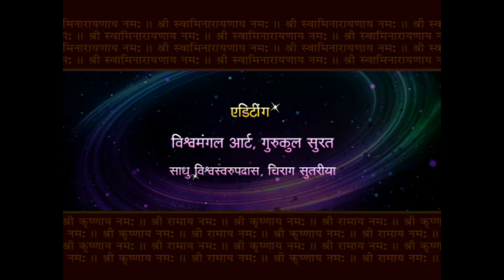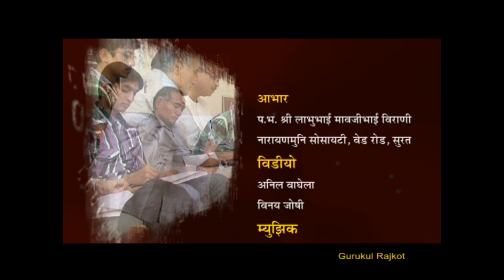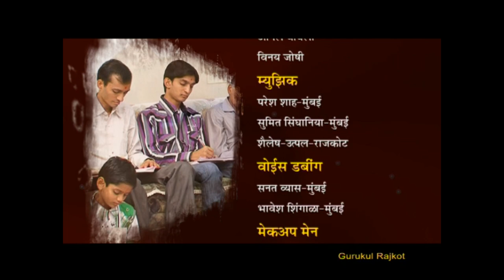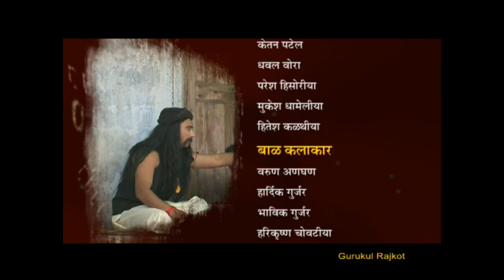Swaminarayan Mahamantra Mahima | સ્વામિનારાયણ મહામંત્ર મહિમા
Art Of Culture Gurukul Surat

                  HDH Sadguru Mahant Shri Devprasaddasji Swami
                  HDH Sadgurua Shri Dharmavallabhdasji Swami